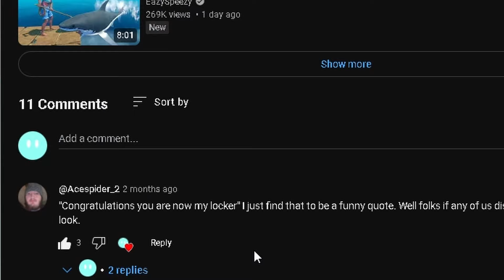I CAN FIX HER || Subnautica - Part 3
I SWEAR I'M A GOOD DRIVER MOST OF THE TIME REALLY